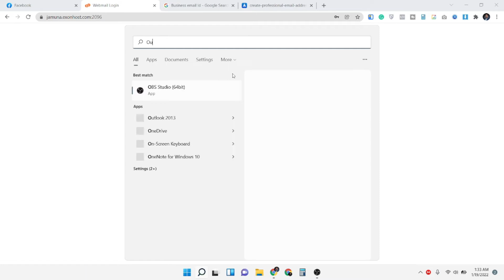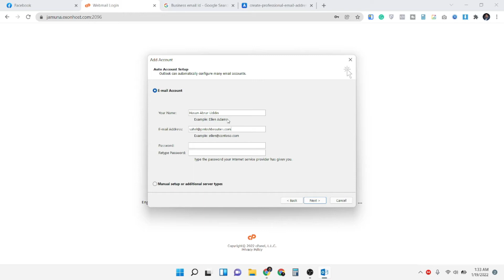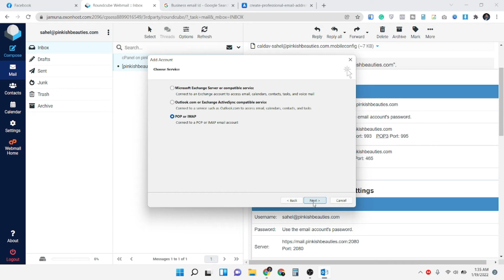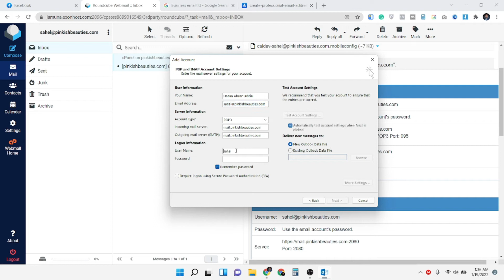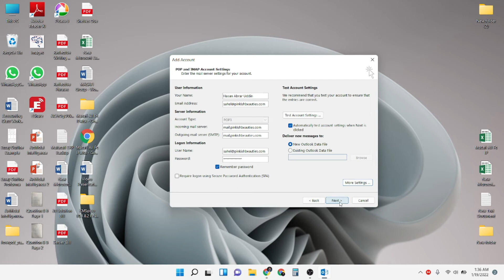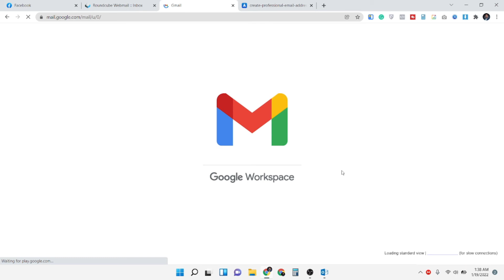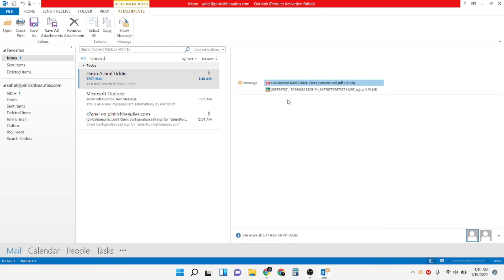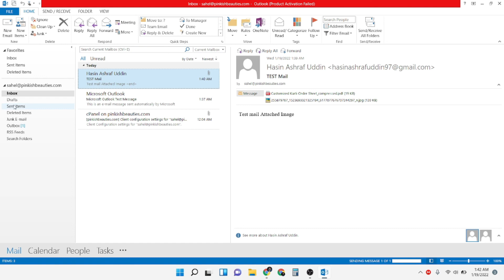Business Email Connect with Microsoft Outlook 13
This helps us a lot to do email transfers.
In this video, I am using Outlook 2013. You can do this with outlook 2019, Outlook 2007.